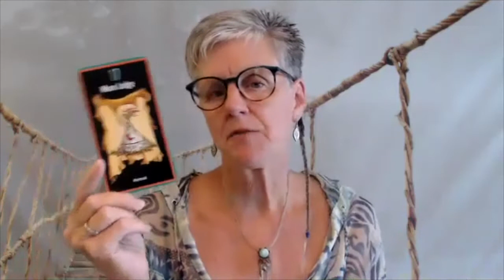HOW WILL YOU HONOR YOURSELF? [Wednesday Wisdom Card Reading]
How will you honor yourself this week? Take a break, listen to your body. This is what we will be talking about today! I also shared some exciting news about a new platform to help support those who would like some extra support, community, healing, and to increase their happiness. Check it out, and come join myself and 4 other happiness facilitators in LIVE monthly classes

HUGS!
Namaste,
Kathleen

$7 PROGRAM: DARK NIGHT OF THE SOUL
[how to know if you are experiencing it and what to do about it]